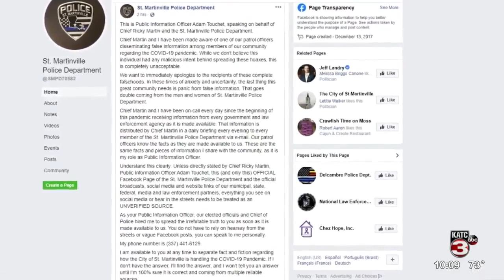St. Martinville Police Officer accused of sharing false COVID-19 information